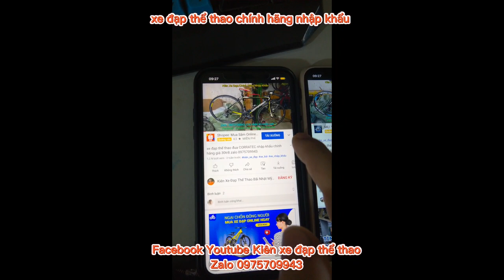Xe đạp thể thao đua giá rẻ cấu hình cao VIVA RA1000 nhập khẩu giá ĐÃ BÁN zalo 0975709943